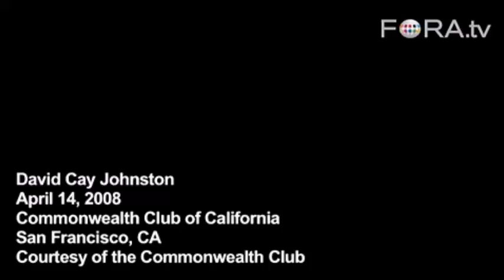პროგრესული გადასახადები - დ. ჯონსტონი (ქართული სუბტიტრებით)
▶"თუ გამდიდრება მხოლოდ ცივილიზებულ მდგომარეობაშია შესაძლებველი, მაშინ რაც უფრო მეტ ეკონომიკურ სარგებელს იღებ ცივილიზებული საზოგადოების მეშვეობით, მით უფრო დიდია შენი ვალდებულება გადასახადების მეშვეობით ხელი შეუწყო ამ საზოგადოების ფუნქციონირებას"

▶მოისმინეთ ცნობილი ამერიკელი ჟურნალისტის და ეკონომიკის ექსპერტის, დევიდ ჯონსტონის, შესანიშნავი გამოსვლა პროგრესულ გადასახადებზე (ქართული სუბტიტრებით).